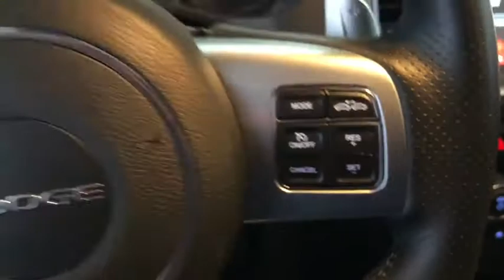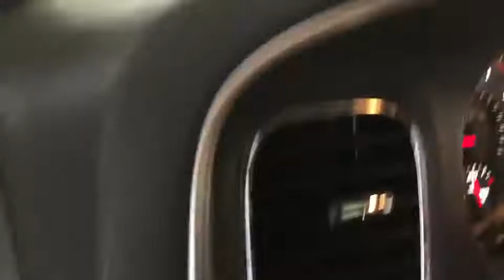2012 Dodge Charger Costa Mesa, Huntington Beach, Irvine, San Clamente, Anaheim, CA PN3731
Pitch Black Used 2012 Dodge Charger available in Costa Mesa, California at Orange Coast Nissan. Servicing the Huntington Beach, Irvine, San Clamente, Anaheim, CA area.

Clean CARFAX. Black 2012 Dodge Charger SRT8 RWD 5-Speed Automatic SRT HEMI 6.4L V8 MDS Black.This is a 2012 Charger in Black with Black interior. Recent ArrivalRARE CAR ONLY 3 IN 500 MILES !WOW WHAT A PLEASURE TO DRIVE ! HI MY NAME IS DAN AND I BUY ALL THE PRE OWNED VEHICLES HERE AND YOU ARE WELCOME TO CALL AND ASK ME ANYTHING YOU WISH ABOUT ANY OF OUR VEHICLES 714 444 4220AND REMEMBER EVERY VEHICLE HAS A 72 HOUR LOVE IT OR LEAVE IT POLICY BUY WITH CONFIDENCE.ORANGE COAST FAMILY OWNED AND OPERATED FOR OVER 40+ YEARS AND COUNTING !Awards:* JD Power APEAL Study * 2012 IIHS Top Safety PickWe choose to take the stress out of the purchasing process. We work with third party sites to determine what is a fair price for our customers to ensure you will be happy with your buying experience. At Orange Coast Nissan our commitment to your peace of mind is our #1. Shop Easy, Drive Happy!Reviews:* If you really had your heart set on a Dodge Challenger, but your daily chores include shuttling more than two people to and fro, the 2012 Dodge Charger makes for a great alternative. Its 292-horsepower V6 is more powerful than some V8s, and its available 370-horsepower HEMI V8 leaves everything else in the segment eating the Charger's dust. Source: KBB.com* Composed ride and competent handling; abundant performance options; strong brakes; available all-wheel drive; easy-to-use 8.4-inch touchscreen interface. Source: Edmunds